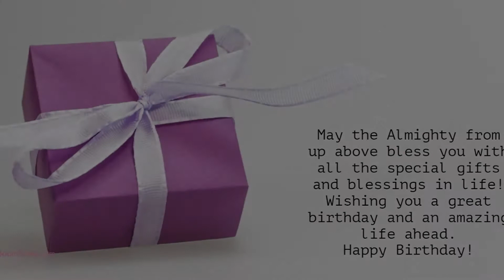Happy Birthday to all who have Birthday on 21 August - Birthday Wish From Birthday Bash